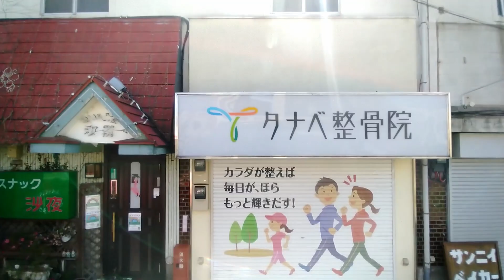【関東バス】柳沢駅～吉祥寺駅【車窓】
関東バスで柳沢駅から吉祥寺駅行きに乗ってきました。